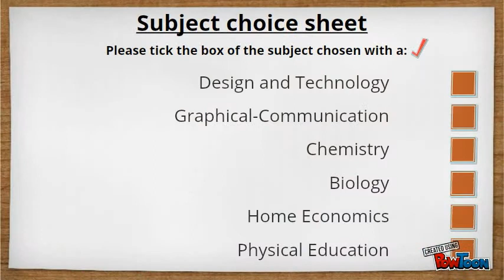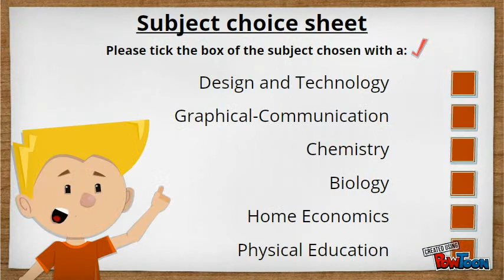School story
A Story of a child-- Created using PowToon -- Free sign up . Make your own animated videos and animated presentations for free.  PowToon is a free tool that allows you to develop cool animated clips and animated presentations for your website, office meeting, sales pitch, nonprofit fundraiser, product launch, video resume, or anything else you could use an animated explainer video. PowToon's animation templates help you create animated presentations and animated explainer videos from scratch.  Anyone can produce awesome animations quickly with PowToon, without the cost or hassle other professional animation services require.